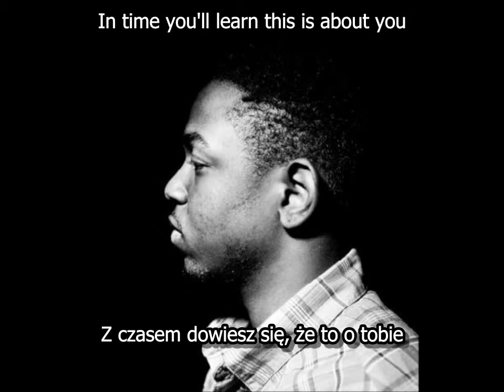[10] Kendrick Lamar - Chapter Ten [NAPISY PL, ENGLISH SUBTITLES]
Polskie napisy (razem z angielskimi) do piosenki "Chapter Ten" Kendricka Lamar z płyty Section.80. Jeżeli chcesz dowiedzieć się dokładnie o czym jest piosenka zapraszam na RapGenius.pl!